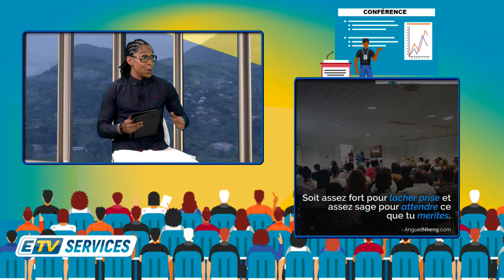ETV SERVICES: ANGUEL NKENG